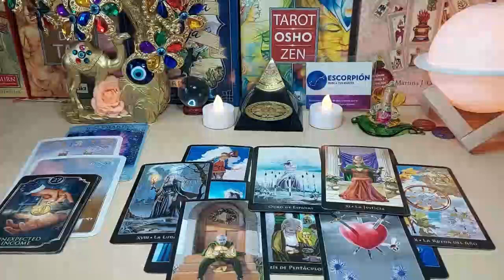AQUARIUS 💔 I HOPE YOU KNOW, THEY ARE PLANNING TO DO THIS TO YOU!!! ❤️ JULY 2023 TAROT LOVE READING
Aquarius Love
Aquarius 2023
Aquarius today
Aquarius JULY